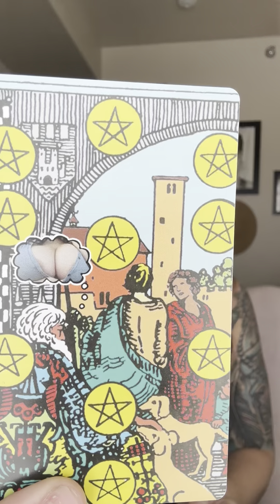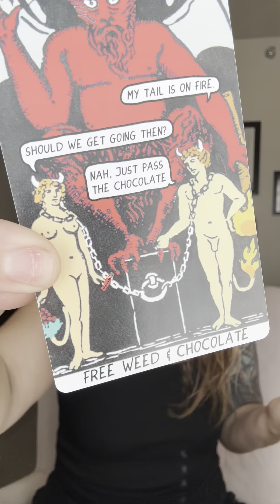Tarot Predictions For Taylor Swift By Celebrity Tarot Reader! Dont miss what hasnt been heard!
Celebrity tarot reader today tarot reading. Tarot reader today for all your fav tarot readings & CELEBRITY readings you can't hear anywhere else! Tarot reading for everything we don't see, underneath all the layers of famous.

👉@queenjelizabeth👉$queenjelizabeth

00:00 Welcome to Celebrity Tarot
00:55 Reading starts
16:32 Reading ended see you next time!

(Karmic Path Source) The secret language of destiny by Gary Goldschnei